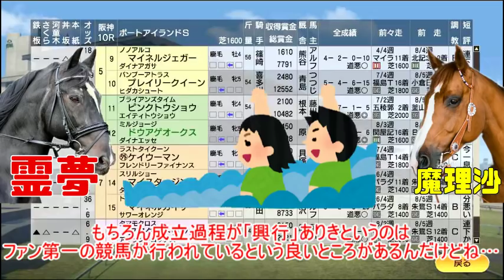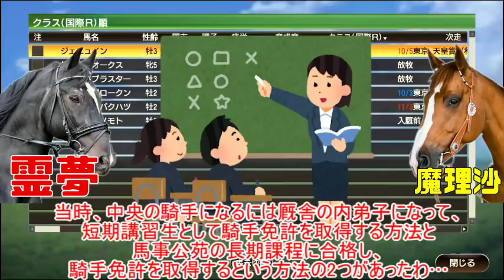JRA、NAR、マスコミ、日本の鎖国競馬に葬られた天才騎手…道川満彦を解説-その1-【競馬事件簿】【ゆっくり解説】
JRAの規制開放はアンカツやウチパク、岩田などの腕利きの騎手を中央に流入させ、新風を入れることに成功した反面、武豊をはじめとする生え抜きのJRA所属騎手の影を大きく薄くしてしまった…

しかし、これより前にこのJRA、また地方騎手の味方であるはずのNRAの規制と戦い、何年も戦ってようやく海外へ移籍して、リーディングジョッキーとして花開いた男を知っているだろうか…

その名は道川満彦…口の悪さが災いして、騎乗馬に恵まれなかったが、地元ではトップクラスの活躍をし、海外に羽を広げるとまたたく間に現地の支持を集めた…

JRAがこの男や当時の腕利きの地方騎手を受け入れていたら…もしかしたらディープインパクトは凱旋門賞を勝っていたかもしれないし、オルフェーヴルも…

そして僕ら競馬ファンは外人騎手にどこか疑問を抱きながら称賛するだけでなく、日本の騎手が外人騎手と対等に渡り合うもっとエキサイティングな競馬を見られたかもしれない…

競馬事件簿・インターナショナルアイルランドオーナーズクラブ騒動

以下本文の一部
こんにちわゆっくり霊夢です
魔理沙です
今日は競馬事件簿をやっていくわよ！
おお…これで3本目ね…
初回は友駿ホースクラブと幾千世牧場が、
ダート王・エスポワールシチーの母である
エミネントシチーを巡る事件を解説したわね…
馬産地では馬主、調教師、生産者の有象無象が
金の卵を今でも奪い合っていると思うとねぇ…
まぁ、この事件は善意で生かしていた馬の所有権の問題よね…
馬は生かしておくだけでもお金がかなり掛かるし、
重賞馬などの引退馬に給付金が出る功労馬繋養展示事業も、
14歳以上の馬に月3万円を給付するものだったのが、
制度が変わって、中央重賞馬は月2万円、
地方交流重賞…いわゆるダートグレード競走優勝馬は月1万円…
対象年齢は10歳以上と範囲は広がったけど、金額は減ったわ…
おお…
日本の競馬の歴史を見ても、
引退馬というか現役を退いた馬に関して、
意識が低いというところが海外とか国内でも批判されるけど…
アメリカの2冠馬・ファーディナンドを種牡馬として輸入したけど、
結果がでなかったからお肉にしてしまったりしたやつとか…？
そうね、それが代表的なんだけどね…
その理由なんだけど、日本の競馬の成立過程が
「興行」ありきで発展してきたからなのよ…
欧州だと「貴族の遊び」というところだよね？
そう…その違いがこの歪を生んでいるのよ…
欧州の場合は興行という経済論理より
貴族の遊びでの成立過程があるから、
こんなに走った馬なのにどうして世話をしないんだ、
恥ずかしい人ですねぇ…といった人格を疑われる意識があるから
日本のように活躍した引退馬の末路が
悲惨なものにはなることが少ないんだけど、
日本は「興行」いわゆる賭博の駒として馬を見ている成立過程だから、
賭博の駒としての役割を終えた馬には見向きしないところがあるのよね…
もちろん種牡馬になるような馬は別だけど、
重賞に手が届くクラスの馬は結構走ったと言えるけど…末路は…ね…
もちろん成立過程が「興行」ありきというのは
ファン第一の競馬が行われているという良いところがあるんだけどね…
欧州の競馬場なんかはファンが入れるところは日本みたいに
見やすいところは入れないし、そういうところは馬主席になっているしね…
それにファンが第一だから有馬記念や宝塚記念みたいにファンが
投票して出走馬を決めるといったレースも存在するし、
世界一の売り上げをJRAが叩き出せる理由にもなっているんだけどね…
決して悪いところだけじゃないのね…
前置きが長くなったわね…
おお…今回はどんな事件を解説するの？
今回はマスコミ…いや、マスゴミの誤報によって、
葬られてしまったリーディングジョッキーを解説するわよ！
誤報って…
ちなみにこれガチで裁判やって、
マスゴミの誤報が証明されて、
謝罪記事まででてる案件よ…
ファッ！？
それじゃあ解説スタートよ！

ファッ！？
一体どういうこと！？
そろそろ時間なのでここまでね…
まぁーたいいところで切るのね…
投稿予定もないしどうなってるのって
クレームになってるわよ…
そうなんだけどやっぱり10分は大事…大事よ…
まったく…
次回は道川騎手の続きです！

それでは
次回も

それではー

うp主・競馬ゆっくり
好きなものは競馬と一口馬主（シルク、ノルマンディー）（エアでキャロット、サンデー、ユニオン、ターファイト、DMMバヌーシー、広尾）パチンコ、パチスロ。戦国乙女とシンフォギア、まどかマギカを打ちすぎて離婚したとかしないとか…。三店方式の特殊景品の虜。
好きな馬はマヤノトップガンやトウカイテイオー。ディープインパクトは好きな方じゃない。武豊と福永祐一には当たりが強いと言われます。
あとYou Tubeが好き。youtuber、Vtuberは研究のためによく見ます。特ににじさんじのVtuberは見る機会多いです。ホロライブは見ないかなぁ…。個人勢だと息根とめる…個人勢の台風の目というか、地震の震源地になると思うよ…。あとはフミ様と長尾景、文野環あたりが好き。マイクラやコラボ見るのも好き。
関西圏に住んでいたこともあるけど、関西弁や大阪弁は喋れない…。だから、大坂や京都では関東人と呼ばれるが別に東京や横浜だったり、ディズニーランドやディズニーシー出身でもない不思議。
競馬好きだけど、競輪や競艇、オートレースもちょこちょこやるよ。あとは料理や釣りもやります。ギャンブルで勝っても風俗やキャバクラには行かないかなぁ…。
好きなアニメ、漫画はカイジ、ガンダム…くらいかなぁ…最近は鬼滅の刃だったり呪術廻戦だったり、東京リベンジャーズなんかが流行ってるらしいけど…。
あとウマ娘はアンチ気味です。信者もCygames、サイゲームスのやり方がね…コミケや同人のことだったり、オタクのことだったり…
一時ギャンブル中毒の疑いがあり、病院で入院したこともあるよ。医者からはこの病気にワクチンはないから、趣味を見つけたほうがいいと言われ、FX取引や投資信託、株取引なんかやったけど指標や日経平均株価、日経平均先物なんかを見ないと気になって、ほどほどにしたよ。
そういえば昔コロナの家電ってあったよね…
サブチャンネルではよく政治や政治思想がサヨクっていわれるけどネトウヨも右翼も左翼もよく話し合えばいいとは思う。解決はしないだろうけど…反日とも言われたなぁ…マスコミやマスメディアと同じようなたたかれ方でいい
あとネットでは韓国や中国、北朝鮮がやたら人気で面白い。
夢は詐欺みたいなオンラインサロンを開設して億万長者や金持ちになりたいね。ボカロPになってワンチャン…ねーか…
あとは歌ってみたやライブの投げ銭で家建てたい…

あっ…これ全部与太話です。これからも面白い競馬の動画とチャンネルを作っていくのでよろしくおねがいします。